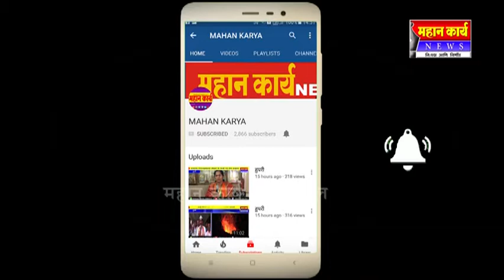आमदार सौ शशिकला जोल्लेंचा भिवशीत सत्कार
आमदार सौ शशिकला जोल्लेंचा भिवशीत सत्कार : बसव जोती फाउंडेशन मार्फत सत्काराचे आयोजन